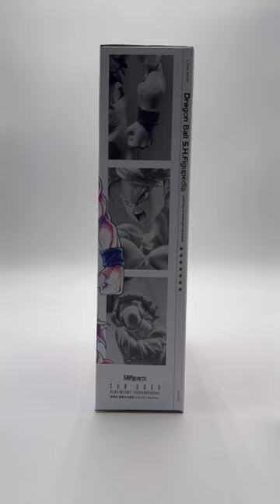S.H. Figuarts Dragonball Super Son Goku Ultra Instinct “Toyotarou Edition”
Right from the start I can immediately say that this has got to be my favorite SHF packaging! Love how they presented this figure! Outside of the new head/face sculpts it’s pretty much the same figure as the previous release. I wish they could’ve at least added some charge effect or something to make this stand out more. Although I have to admit the new face plates and hair are pretty awesome and the book that comes with it and the box makes the it worth the purchase for me!